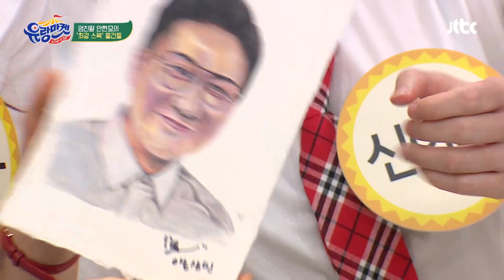이 언니 못하는 게 뭐야😮? 다재다능 안현모(Ahn hyunmo) 스케치북 大공개↗ 유랑마켓(yurangmarket) 25회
이 언니 못하는 게 뭐야😮? 다재다능 안현모 스케치북 大공개↗

※공지드립니다※
현재 포털사이트에서 ‘유랑마켓’ 으로 운영되고 있는 상품 판매 스토어는
저희 방송과 무관한 사이트이니 착오 없으시길 바랍니다.